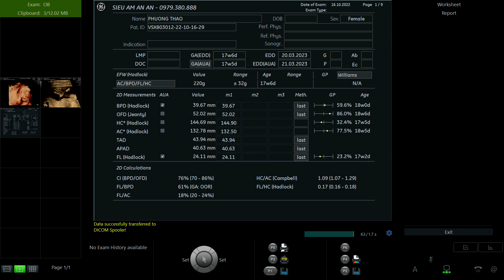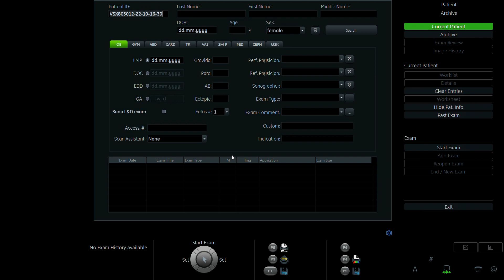TRẦN THỊ PHƯƠNG THẢO 2000 p2